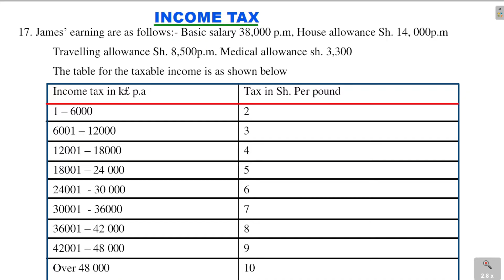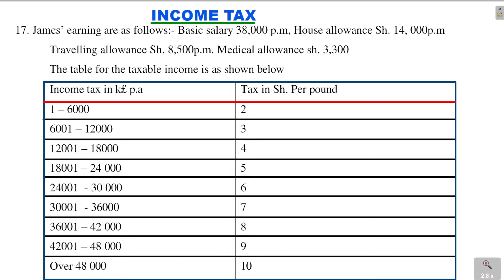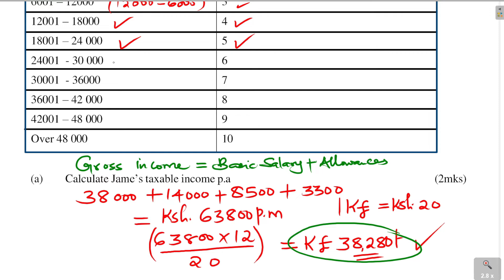HOW TO SOLVE A PROBLEM ON INCOME TAX(K£)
A step by step tutorial.on how to.solve a problem on income tax involving kenyan pounds